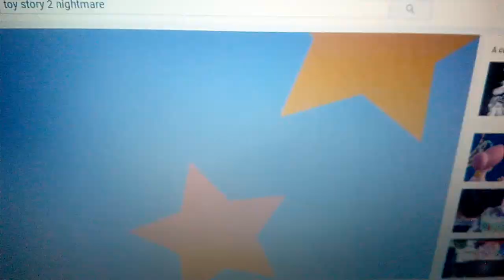Mgm lions roars crossover